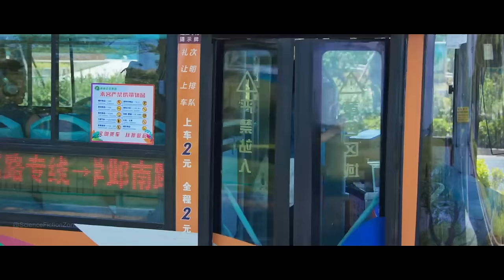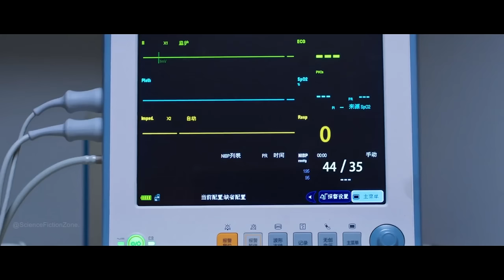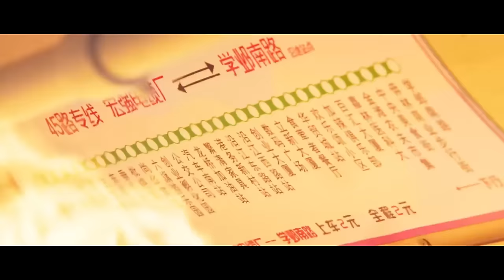A Bus Trap in a INFINITE Time Loop that resets every time it Explodes | Movie Recap scifi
Trapped in a time loop on a soon-to-explode bus

Series Name:- Reset
Original title: Kai duan ( 15 episodes )

movie recap, scifi recap , story recap , film recap , scifi movie recap